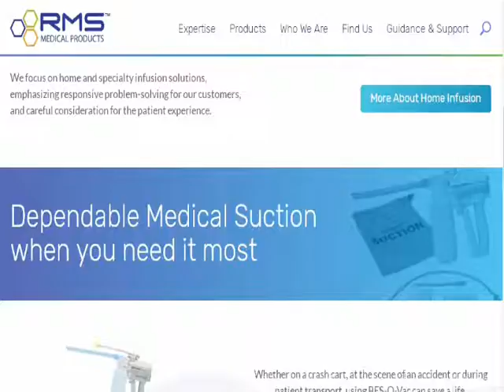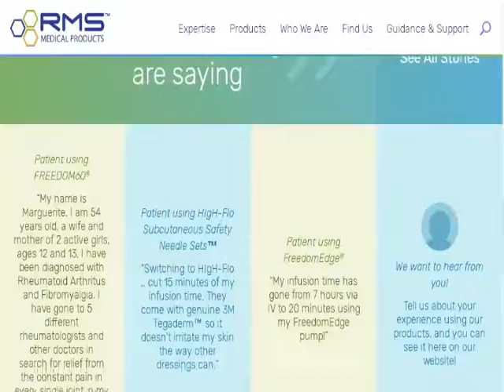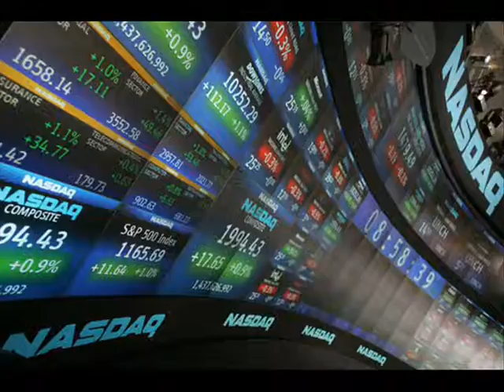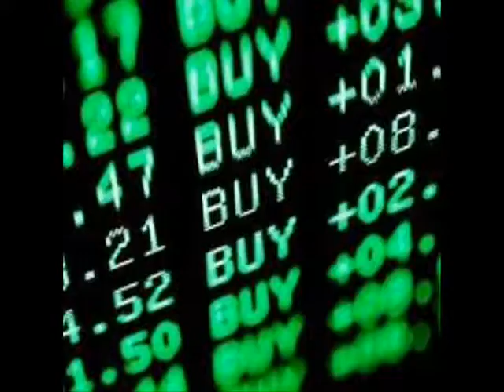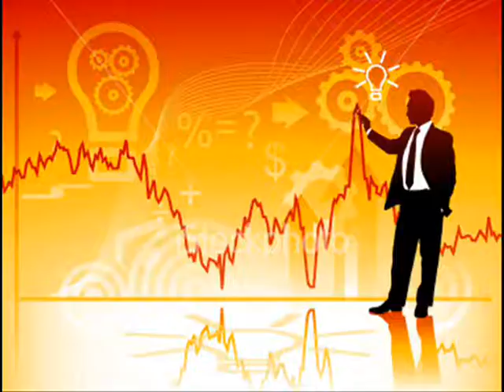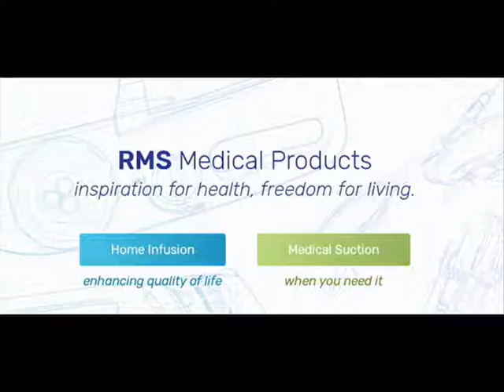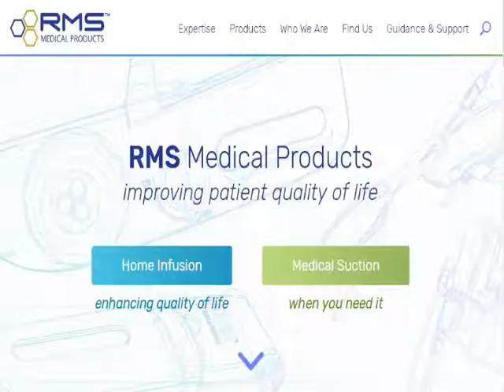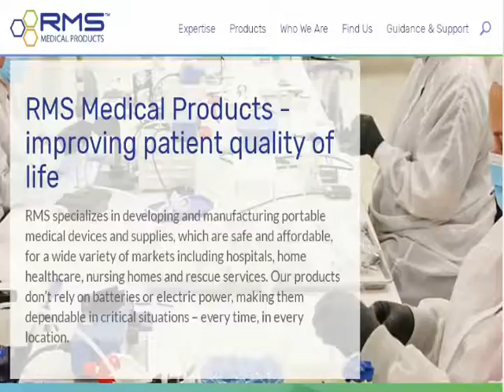Undervalued Stocks To Buy Now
Undervalued stocks to buy now and undervalued medical products stock featured on Money Info Investment News Show.

The February 28, 2017 show features a live interview with Andy Sealfon, CEO & Chairman of RMS Medical Systems, Inc. (Stock Symbol: REPR)

RMS Medical Products – inspiration for health, freedom for living
RMS specializes in developing and manufacturing portable medical devices and supplies, which are safe and affordable, for a wide variety of markets including hospitals, home healthcare, nursing homes and rescue services. Our products don’t rely on batteries or electric power, making them dependable in critical situations – every time, in every location.

The Company manufactures medical products used for infusions and suctioning. The Infusion product portfolio currently includes the FREEDOM60(R) and the newer FreedomEdge™ Syringe Infusion Pumps, RMS Precision Flow Rate Tubing(TM) and RMS HIgH-Flo(TM)Subcutaneous Safety Needle Sets.

These devices are used for infusions administered in professional healthcare settings as well as at home. The Company’s RES-Q-VAC line of medical suctioning products is used by emergency medical service providers in addition to a variety of other healthcare providers.

In addition to top small cap stocks to buy news and CEO interviews, the Princeton Research Money Info show features where to invest now, stock market, business, economy and financial investment news.

The Money Info Show Airs
10 AM to 11 AM EDT Every Tuesday.

The show is broadcast live on the internet and on the air from the studios of Radio Station WPSL AM 1590, Port St. Lucie, Florida - The Talk of the Treasure Coast.

Money Info is hosted by investing experts Mike King and Charles Moskowitz together with radio broadcasting professional Greg Wyatt.

The Princeton Research's Market Investing Strategies Newsletter provides Balanced Investing Strategies designed to produce high investing returns in Up or Down Markets. Sent by e-mail Sunday evenings and available in the VIP members area, the newsletter features:

• $10,000 portfolio stock options trade summaries and traders comments
• $100,000 portfolio stock options trade summaries and traders comments
• The Market Laboratory -- A review of market sentiment and key indicator changes
• Market Fundamentals Analysis
• Key Economic Numbers And Media Data
• Technical Information And Cycle Analysis

Subscriber Members get access both the Market Investing Strategies Newsletter and The Text Message Trading Alerts Service. The investing trading alerts service continues to post impressive investing profit returns.

For Free Market Investing Strategies Newsletter Sample issues and Where To Invest Your Money Now High Return Investment Trading Alerts go to:

Part 1 of the Undervalued Stocks To Buy Now Money Info Investing News Show show is at: